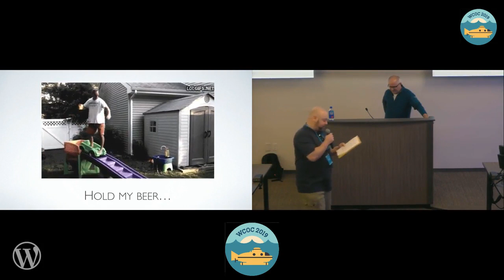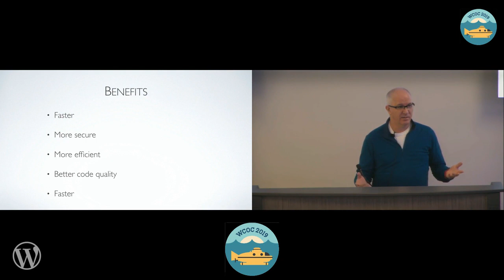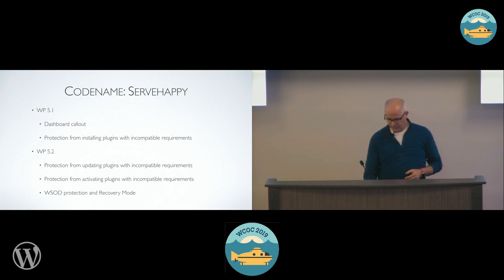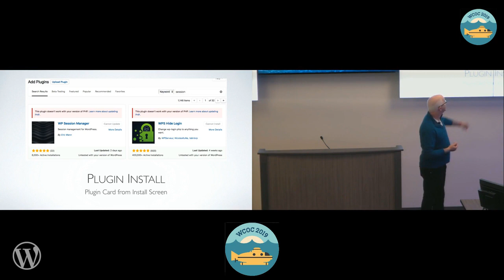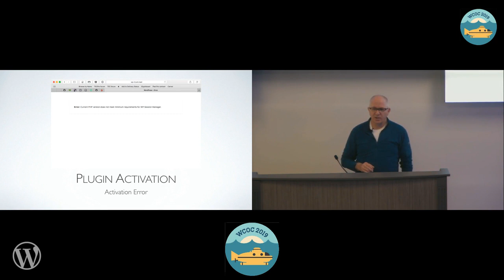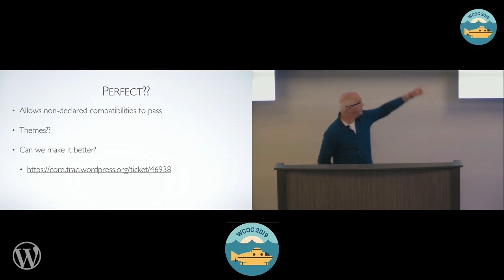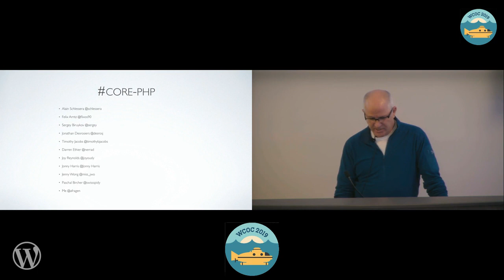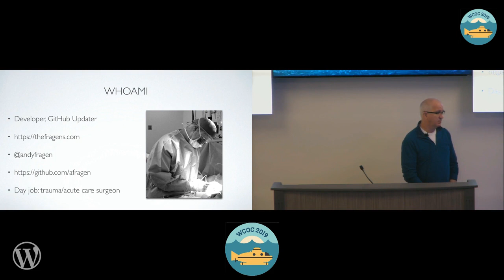Andy Fragen : Bringing WordPress Core to PHP 5.6 and Beyond